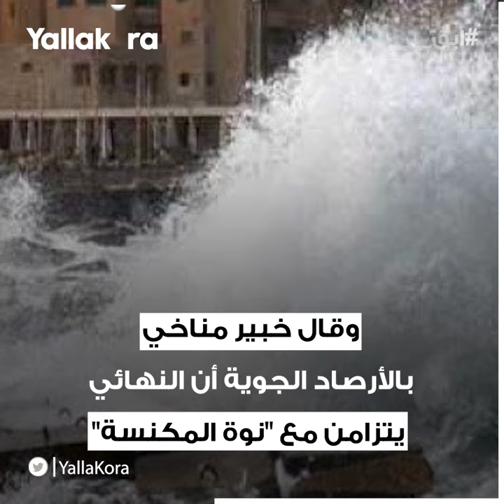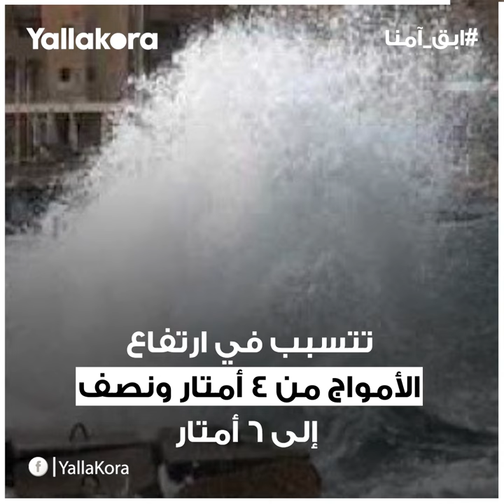ماهي "نوة المكنسة" التي تُهدد الأهلي والزمالك بنهائي القرن؟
أزمة جديدة تُحيط بالنهائي الأفريقي بين الأهلي والزمالك لتثير الجدل حول ملعب المباراة، بسبب ما يثار حول تعرض الاسكندرية لـ"نوة المكنسة".